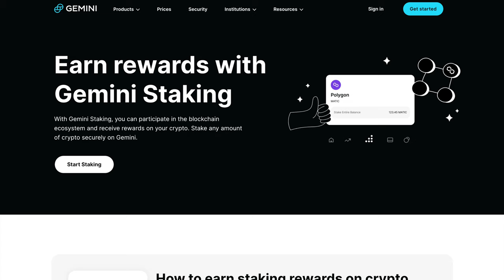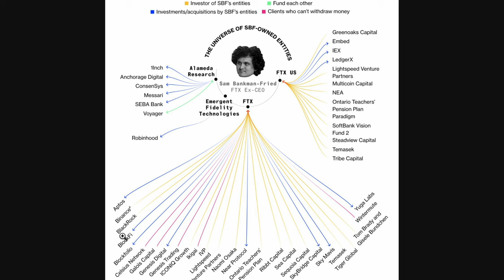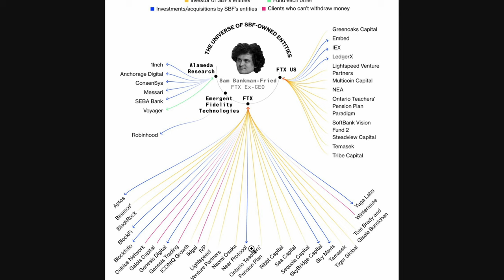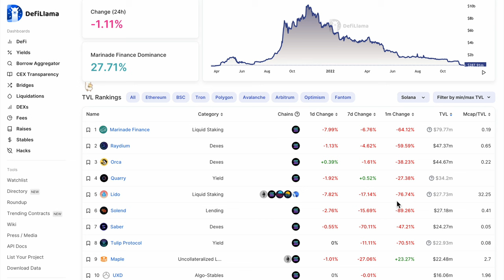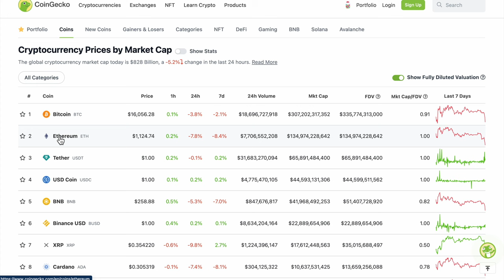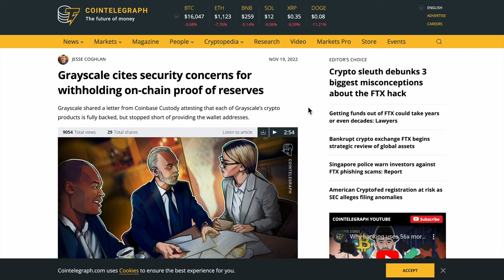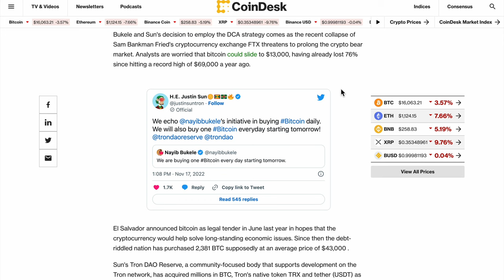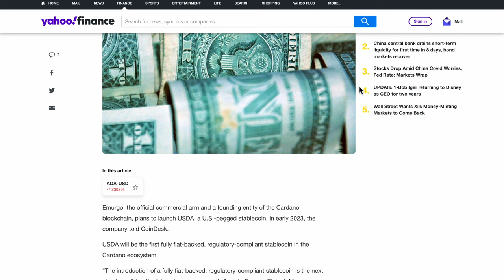FTX,Prove of Reserve,ADA ทำ Stablecoin | Crypto Monday | Money Hero